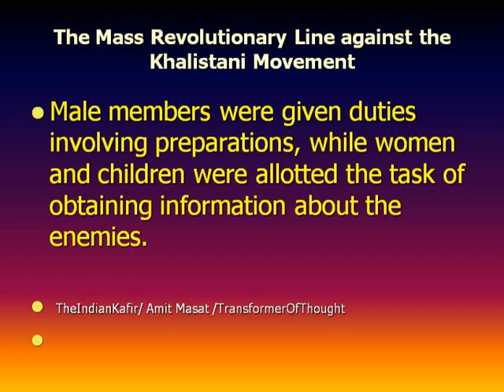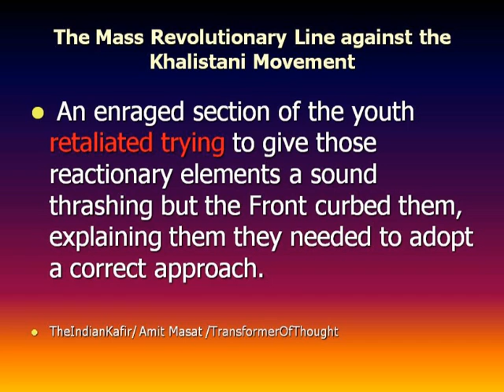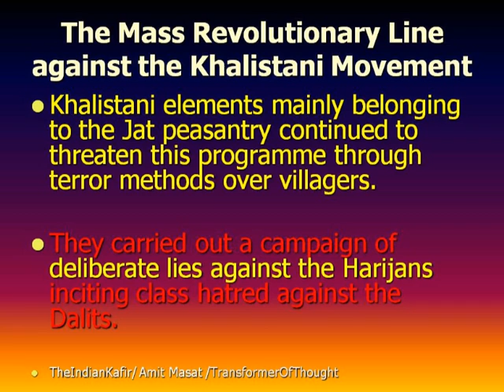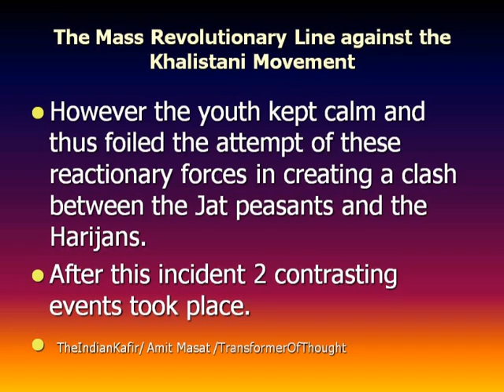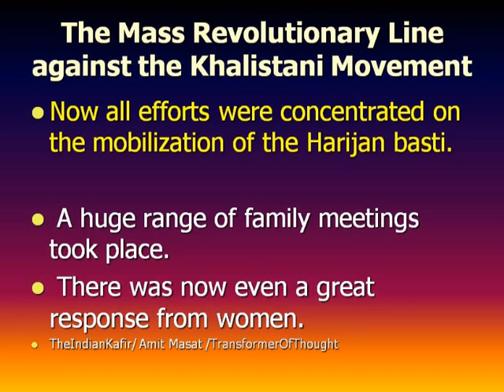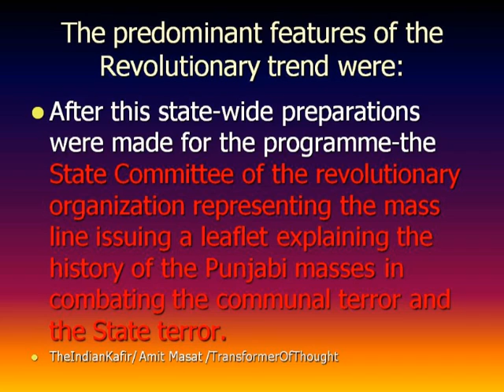The Mass Revolutionary Line During the Khalistani Movement in Punjab Part 16 of 19